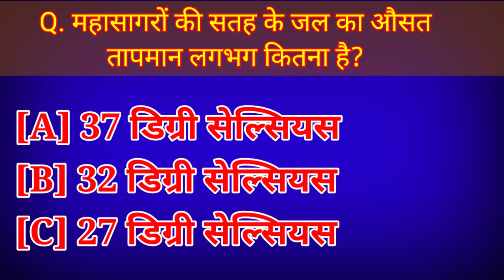महासागरों की सतह के जल का औसत तापमान लगभग कितना है ।। mahasagro ki satah ke jal ka ausat tapman .. ।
Playlist link :-

BY
danikbhaskar Playlist link

Your queries 👉
1. GK
2. General Knowledge
3. Important GK Questions and answers for
 4 . Competitive Exams
5. Quiz Test
6. EC AVDESH
7. Important gk
8. Quiz test
9. Competitive quiz
10. competitive general knowledge
11. gk in hindi
12. general knowledge quiz
13. quiz questions
14. general knowledge questions
15. gk quiz
16. general knowledge questions with answers
17. gk question in hindi
18. GK Question Answer
19. India GK
20. hindi gk
21. samanya gyan
22. gk questions
23. india gk in hindi
24. 2021 gk questions and answers
25. lucent gk
26. lucent gK Competitive exam
27. lucent gk in hindi video
28. lucent gk in hindi
29. lucent geography in hindi
30. lucent geography
31. geography gk question
32. geography gk in hindi
33 . lucent 1000 question
34. lucent 1000 prashn
35. lucent gk ka nichod
36. lucent gk important question
37. lucent gk important question in hindi
38. lucent gk important topics
39. lucent ka nichod science
40. lucent for ssc cgl
41. lucent for ssc
42. lucent for railway
43. geography gk
44. lucent mcq
45. lucent mcq in hindi
46. lucent book gk